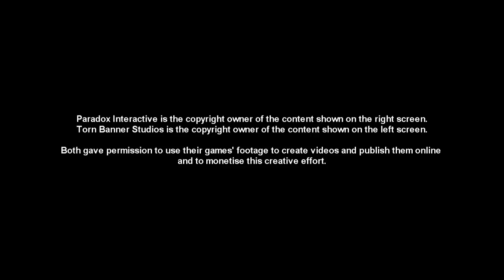Medieval Madness - Split screen showing Chivalry and War of the Roses gameplays.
Gameplay footage on the left side comes from Chivalry: Medieval Warfare game and on the right side is shown gameplay of War of the Roses.

Both companies that holds copyrights to those materials permited their use to create and monetise videos published online:

1. "(...) So you have my explicit permission to put up videos of our game on youtube and are free to have ads running before them.
Thanks and look forward to your videos,
Steve Piggott,